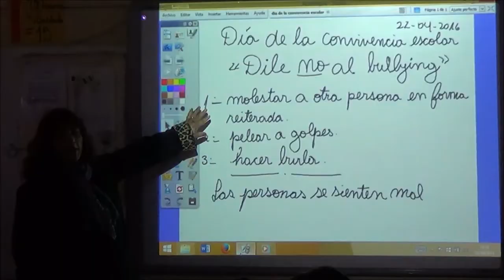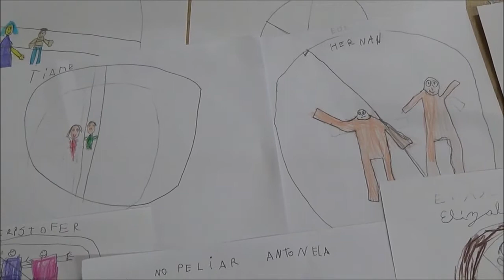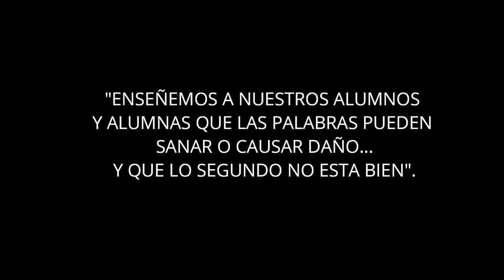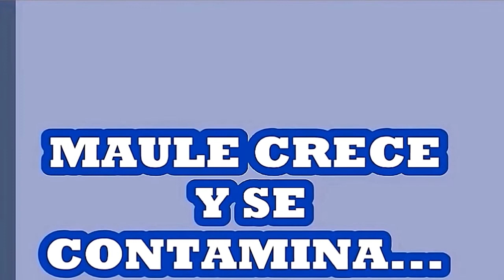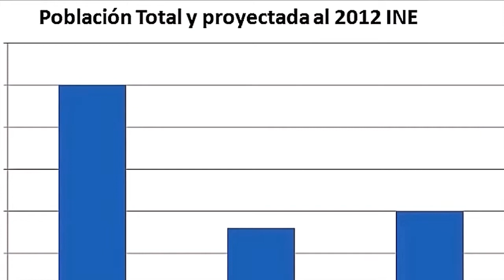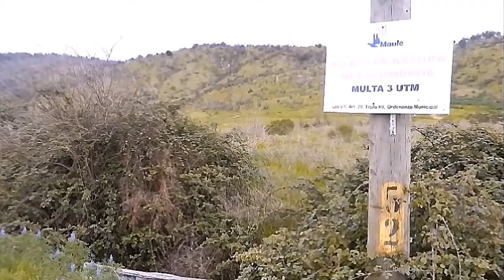"VOZ ESCOLAR" CAPITULO 04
Noticiero infantil, realizado por alumnos de los diferentes establecimientos educacionales de la Región del Maule.

(temporada 2018)
Canal 30